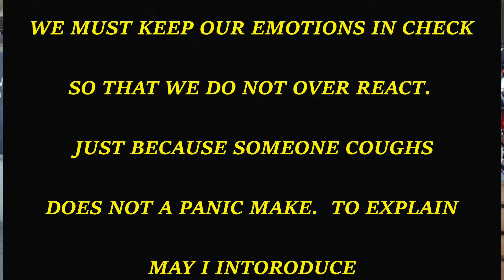WBYTN PUBLIC SERVICE ANNOUNCEMENT! URGENT! DON'T PANIC!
iT IS EASY TO SAY BUT HARD TO DO WHEN FACED WITH SOMETHING LIKE COVID 19; BE SAFE EVERYONE

AND REMEMBER